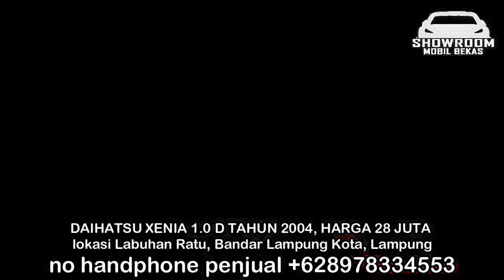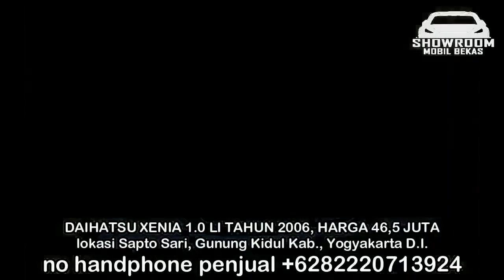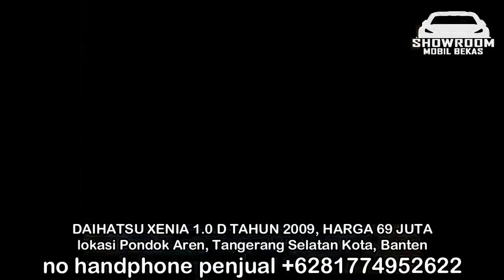HARGA MOBIL BEKAS XENIA HANYA 28 JUTA BERKUALITAS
1. DAIHATSU XENIA 1.0 D TAHUN 2004, HARGA 28 JUTA

2. DAIHATSU XENIA 1.0 LI TAHUN 2006, HARGA 46,5 JUTA

3. DAIHATSU XENIA 1.0 LI TAHUN 2005, HARGA 48 JUTA

4. DAIHATSU XENIA 1.0 LI TAHUN 2008, HARGA 66,5 JUTA

5. DAIHATSU XENIA 1.0 LI TAHUN 2008, HARGA 68,5 JUTA

6. DAIHATSU XENIA 1.0 D TAHUN 2009, HARGA 69 JUTA

TERIMA KASIH